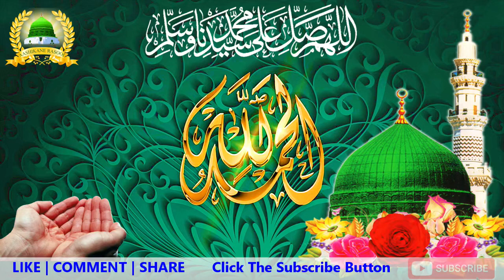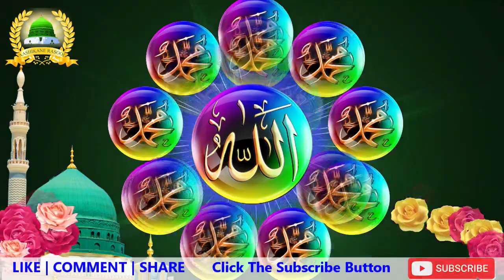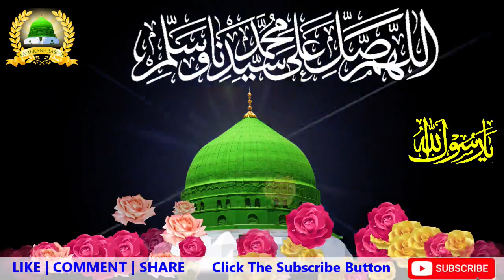हुजूर ﷺ आप को देखना चाहता हूँ Huzurﷺ Aap Ko Dekhna Chahta Hun Shayre Islam Rifat Maqali Giridih 2021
अस्स सलाम ओ अलैकुम
Sukriya
Khudahafiz

आशिकाने रसूल ﷺ AashikaneRasool ﷺ Special_Heart Touching World Famous Kalam

Huzur ﷺ Aap Ko Dekhna Chahta Hun हुजूर ﷺ आप को देखना चाहता हूँ Shayre Islam Rifat Maqali Giridih | Most Beautiful Naat | Best Naat Sharif | Beautiful Naat l new Effect | Beautiful Naat Islamic 2021 | Ya Nabi Salam Alaika Ya Rasool Salam Alaika | ईद मिलाद उन नबीﷺ Special | Milad un Nabi